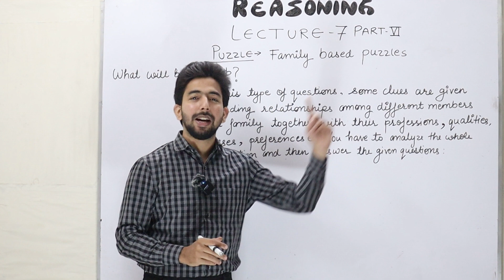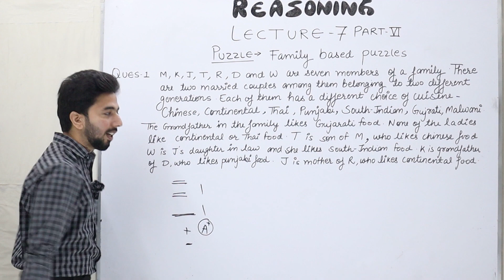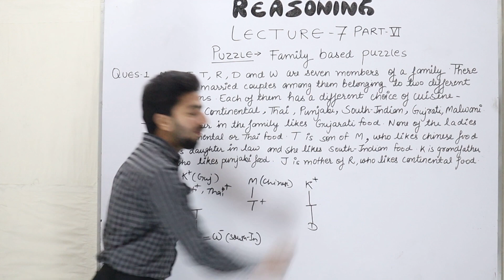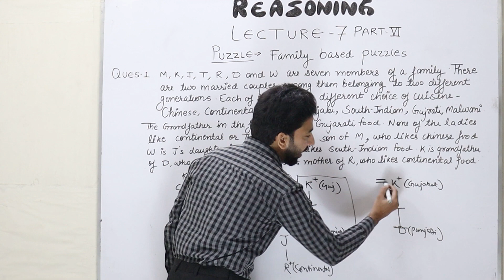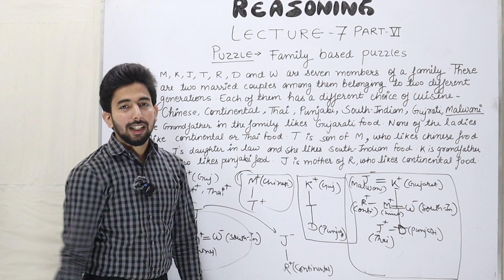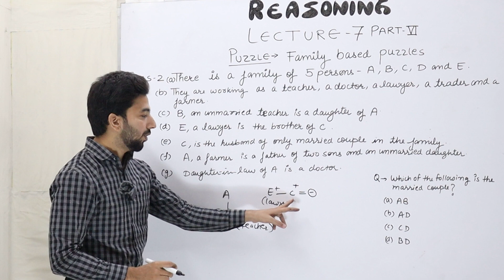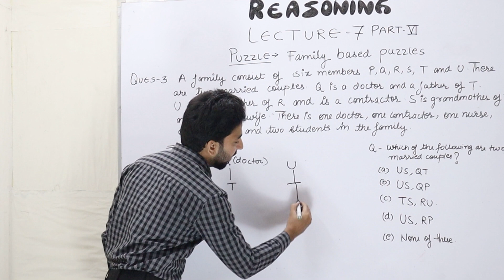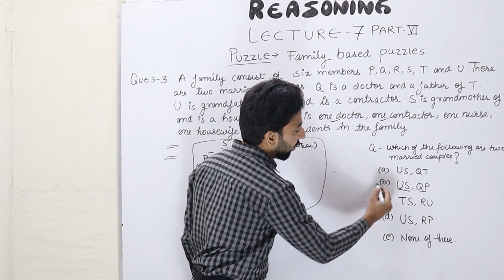LECTURE-7 PUZZLE PART-VI